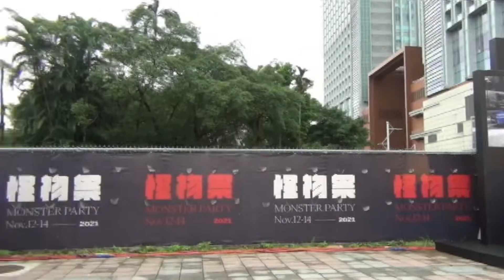2021【蔡明仁】怪物祭♪Mingren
20211113南港瓶蓋工廠台北製造所樹下廣場，2017我怪故我在、2018我本另類怪物覺醒、2019怪物遊樂園、2020在地原創力， 來到第五屆的Monster of the Year，一方面回顧歷年來怪物職人的崛起歷程， 一方面思考我們所處的當下， 面對疫情衝擊，人們的生活方式、工作型態、 看待事物的價值觀都有了突然而強烈的崩解和改變。我們體會到了限制與束縛，意識到了團結與共榮， 同時學習在停止及寂靜中尋找生命的動能， 職人們亦更加專注投入自身領域，追求更深層的感官品味及精神內裡。 於是《style master》決定於後疫情的2021年轉型並擴大Monster of the Year， 在職人經濟世代來臨的同時，將「怪物精神」推廣至更廣大的社區及商圈， 環境的艱難是機會的破格，我們相信每個人心中都有一頭怪物，於是得以看見嶄新未來。「生存之前，人人皆怪；諸怪雲集，歡慶存在」— 〈怪物祭 Monster Party〉🎧️蔡明仁，馬來西亞華裔歌手，出生於馬來西亞柔佛州，7歲開始在新加坡唸書到高中並服完兩年兵役。 高中畢業後因喜歡華語流行音樂及深受偶像周杰倫的影響才立志想要從事流行音樂產業，退伍後來到台北求學，主修流行音樂，2020年成為臺北城市科技大學流行音樂系首屆畢業生。(謝謝❤蔡明仁超舒壓的好歌分享&怪物祭活動主辦團隊!)